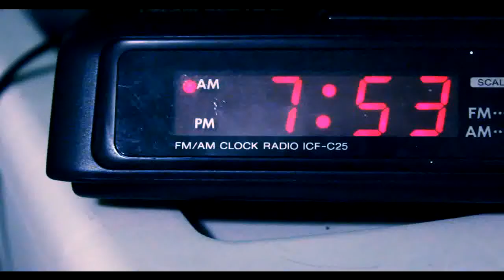An Unlucky Day (2013)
Evan has the absolute worst day of his life.

CAST
Evan - Evan Santiago
Laura - Laura Pye

MUSIC
"Preparation" - Trocadero